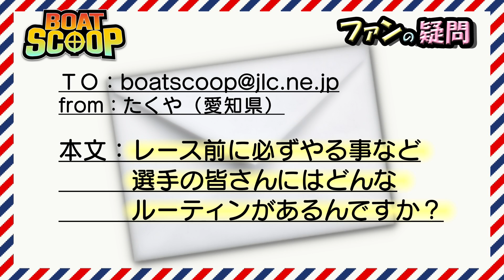1ボートレーサーってルーティーンがあるの？│BOATSCOOP│【ボートレース公式BOATRACE official】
あなたの気になる疑問を徹底解明！
この番組はファンの方から募集したボートレースの気になる疑問をますだおかだ 増田英彦さんが解き明かしていく番組です。

今回の疑問は「選手ってルーティーンがあるの？」
※この番組は2018年に制作されたものです。

● ボートレース公式チャンネル

ボートレースの基本から、レース場の楽しみ方、あの選手の素顔まで、ボートレースを知ってる人も、これからはじめる人も、みんなが楽しめるスペシャルサイト！

レースの開催予定や出走表、毎日の結果、注目コンテンツなどをご覧いただけます。